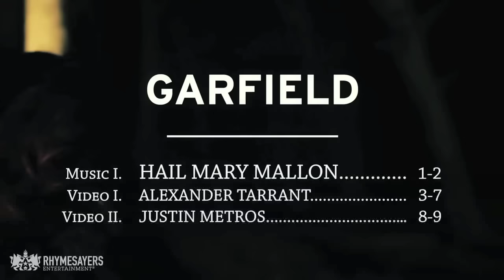Hail Mary Mallon - Garfield (Official Video)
The second single off of Are You Gonna Eat That? from Hail Mary Mallon featuring Aesop Rock, Rob Sonic, and DJ Big Wiz.